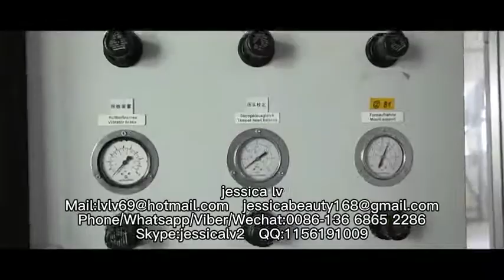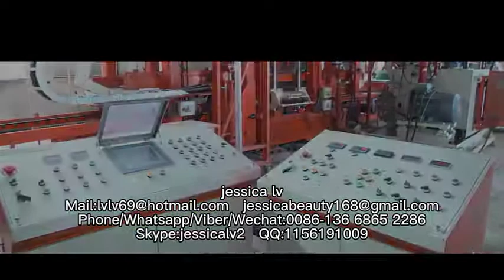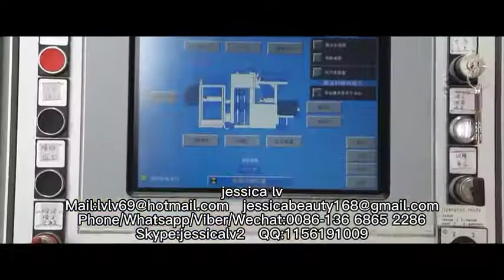Brick production line /Flyash aac block processing plant/Sand aac block equipment